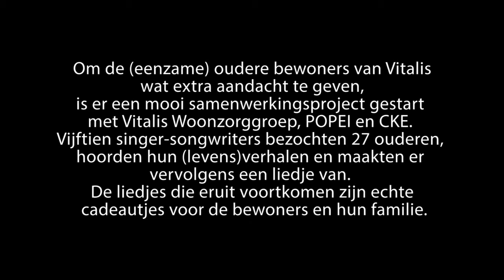Dani Steevens met Wereld Atlas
Om de (eenzame) oudere bewoners van Vitalis wat extra aandacht te geven, is er een mooi samenwerkingsproject gestart met Vitalis Woonzorggroep, POPEI en CKE. Vijftien singer-songwriters bezochten 27 ouderen, hoorden hun (levens)verhalen en maakten er vervolgens een liedje van. De liedjes die eruit voortkomen zijn echte cadeautjes voor de bewoners en hun familie.